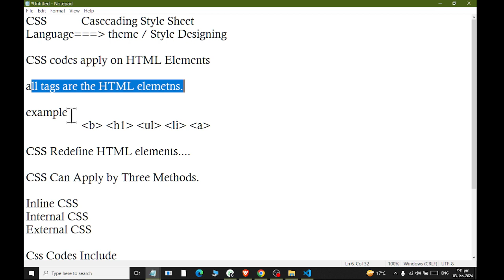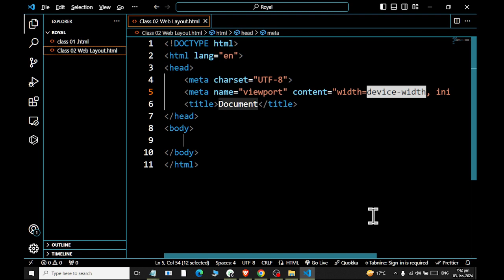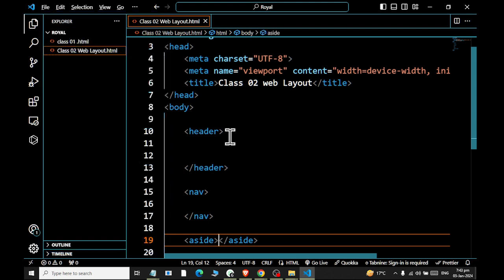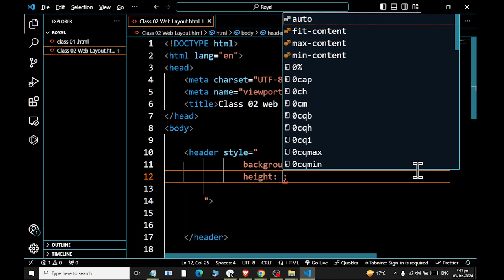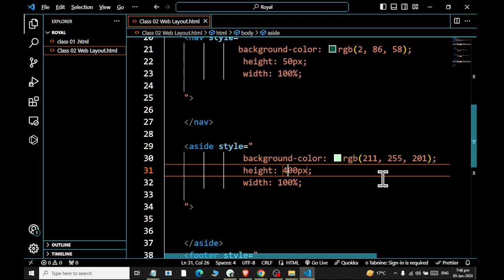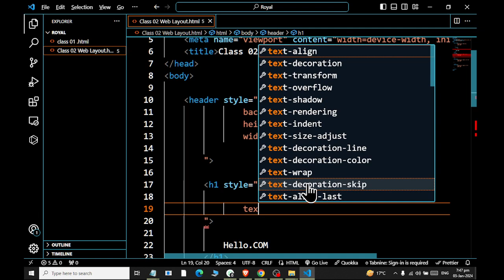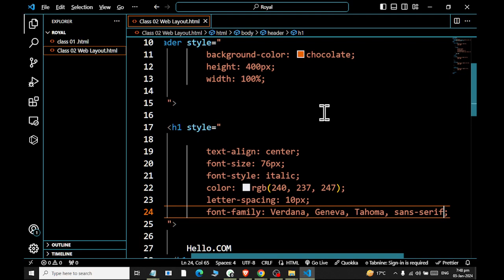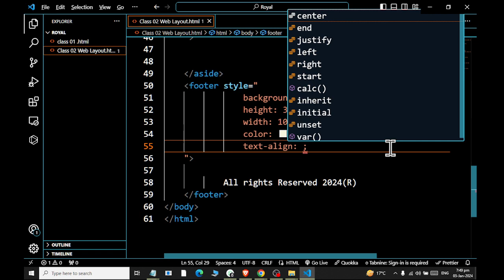CSS For Biggners | Web Layout | Class 02 | Rashid Ali